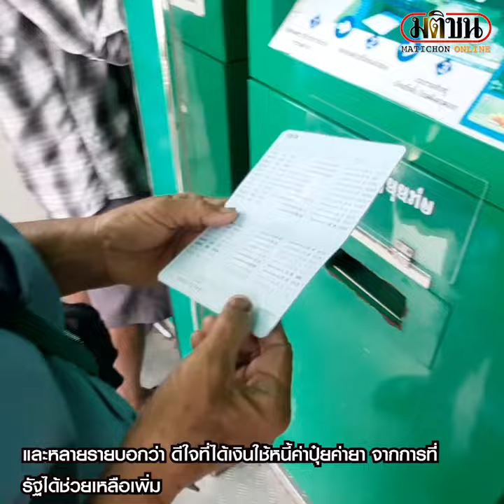เกษตรกรบึงกาฬได้เฮ เช็คเงินประกันข้าว กดไปใช้จ่ายได้แล้ว : Matichon Online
เกษตรกรบึงกาฬได้เฮ เช็คเงินประกันข้าว กดไปใช้จ่ายได้แล้ว